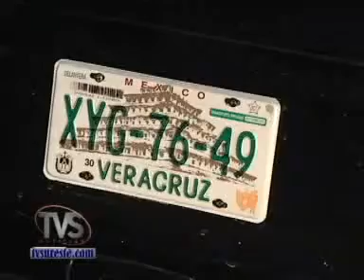TVS Noticias.- Fuerte accidente vagoneta vs trailer, Cosoleacaqque, Veracruz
- Fuerte accidente vagoneta vs trailer, Cosoleacaqque, Veracruz (Puente de la ICA)